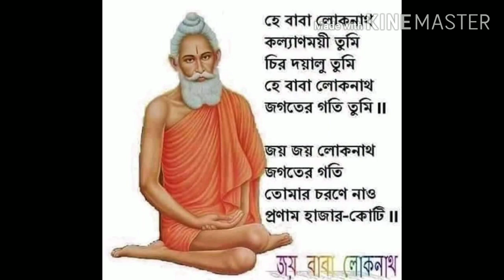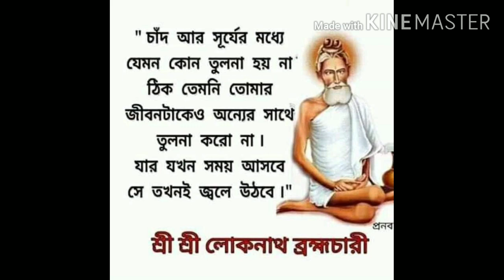দীঘার সমুদ্র সৈকতে বাবা লোকনাথের এক অলৌকিক কৃপা ।